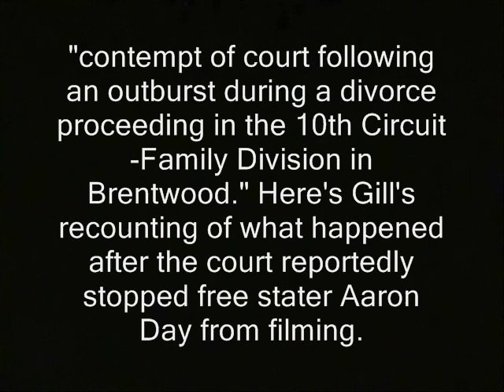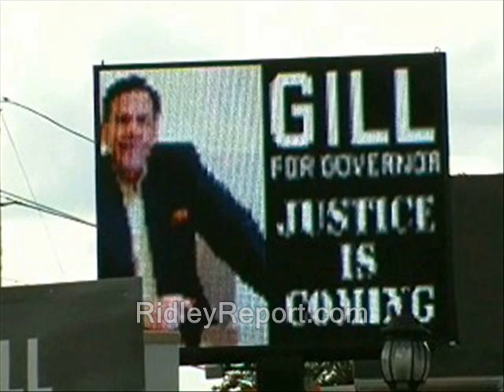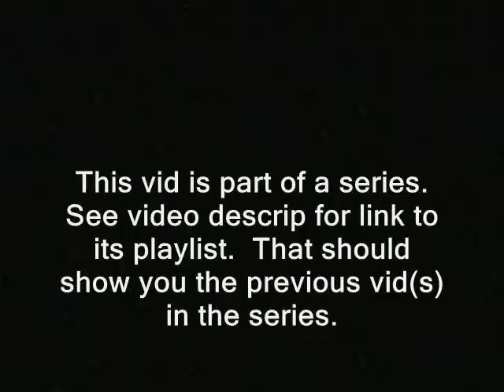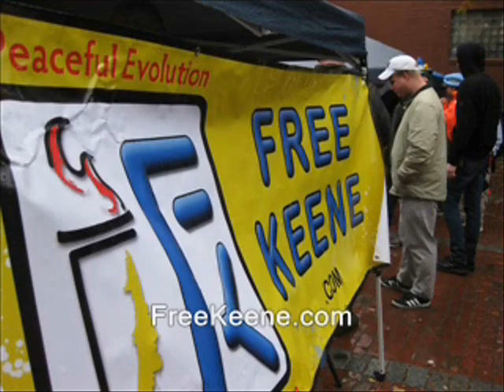Gill: Rockingham jail allowed me no phone calls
' New Hampshire businessman Mike Gill places messages in front of his office that make explosive allegations against NH political and biz figures.  In March 2016 he was arrested for what the Union Leader calls

"contempt of court following an outburst during a divorce proceeding in the 10th Circuit-Family Division in Brentwood." Gill describes what happened after the court reportedly stopped free stater Aaron Day from filming.

This vid is part of a series.  See video descrip for link to its playlist.  That should show you the previous vids in this series. '

prison planet jails prisons prison industrial complex private prisons mike gill state of corruption mikegill mortgage specialists new hampshire donald trump hillary clinton campaign election 2016 ron paul, journalists journalism rand paul government, anarchism anarchists , feds nh freedom daisy ridley. liberation successful resistance movements. dave ridley report new hampshire primary. federal reserve julian assange, politics authoritarians. christopher cantwell chris activism libertarians Stefan Molyneux video cops busybodies ridleyreport indie reporters republicans independent journalism constitutional vlogs police libertarianism voluntaryism bernie sanders voluntaryists edward snowden John McAfee bradley manning rockingham county jail lockup chelsea sovereign citizens photography is not a crime carlos miller wmur channel 9 agenda 21 maggie hassan wood margaret kelly ayotte ian freeman democrats. liberty alliance ben swann full disclosure secession independence secessionists sovereignists george soros stop free keene penn and teller penn jillette gillete teller's bullshit david koch brothers dallas guerrillas terorrism terrorists secon civil war collapse of the united states department of corrections abuses rapes assaults opiod crisis empire imperial charles koch creative commons license hunter s. thompson eric garner balanced budget amendment police brutality erik erick video free to use common core smarter balance testing dangerous more prisonors nation with the   most prisoners nation with the most prisoners standardized john birch society videographers. grover norquist downsize dc free talk live americans for prosperity tea party granite grok rich girard at large first amendment free speech freedom of the press the press media  free state project atlas shrugged galt's gulch in real life libelous. lawsuits courst judges courts officers public domain footage gonzo journalism bennie hill benny. ron paul. talk radio walter williams rush limbaugh frank guinta constitutional convention of the states balanced liberland vid jedlika vit jetlika danube  Vit Jedlicka alex jones libertarian party ammon bundy cliven oregon militias standoff  brexit frexit nhexit nhexit.com texit charlie chaplin alton sterling court, courts, judges, free staters, aaron day, mike gill, free speech, suppresses, freedom of the press, first amendment, arrests
black lives matter Philando Castile's  Lavish Reynolds..ayn rand corrupt governments rallies aaron day senate first amendment freedom of the press free speech media journalism independent fbi riots unrest civil rights
censorship.  judges gill, mike gill, jails, prisons, phone calls, abuses, rockingham, new hampshire, county, state of corruption, prison planet, alex jones